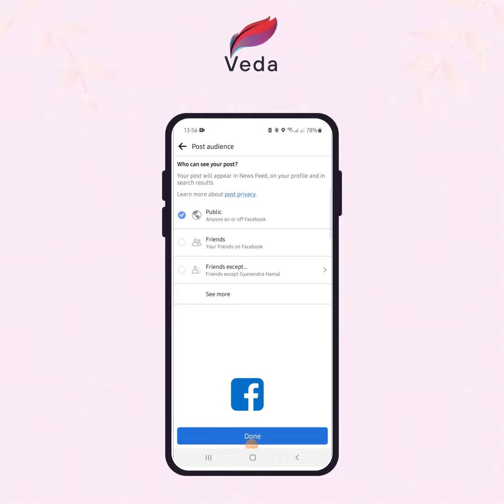Haat, Haat ma Shikshya is now live.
Finally, the moment we were all waiting for is here.
We are delighted to announce that Haat, Haat ma Shikshya is now live.
Share your experiences with win exciting prizes and gifts!